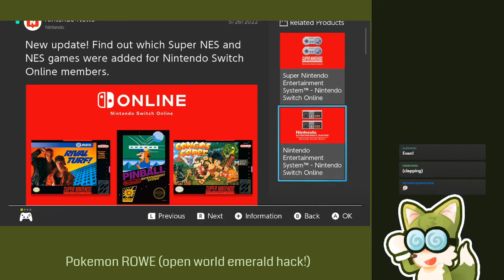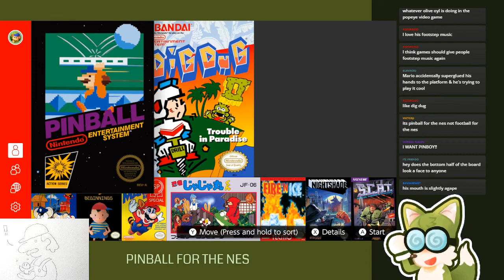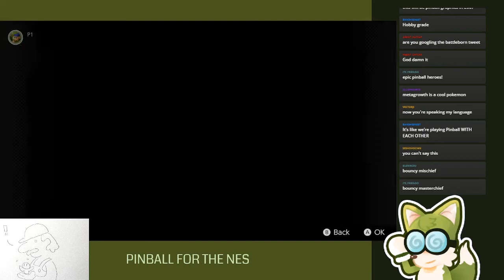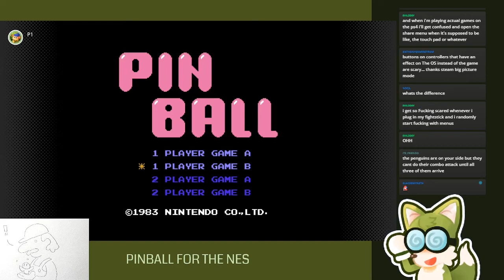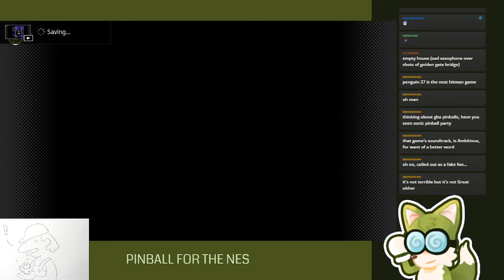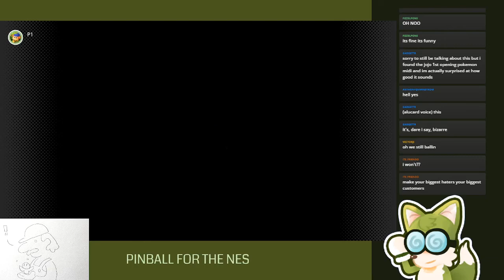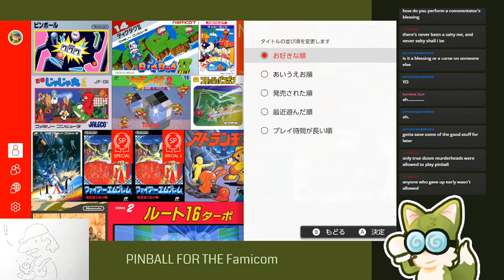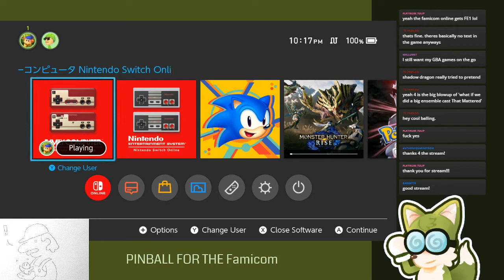Pinball stream. (5/30/22)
Pinball for the NES is finally on the Nintendo Switch subscription app. They were holding out for us so long with this one. Epic Level Characters! High Score Attempts! Endurance Training! This game has it all!

Starting soon: 0:00
Senorial Pinboy: 14:12
It's Time For Pinball: 17:16
Endurance Break: 4:56:30
It's Time For Japanese Pinball: 5:15:26